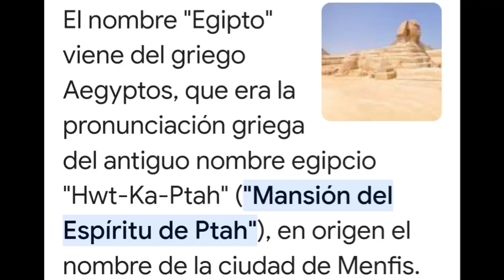🤔¿CLEOPATRA? ¿Crisis?🤔¿Saíta?🤔¿ALEJANDRO MAGNO?🤔 ¿Roma? | EGIPTO DECADENCIA | HISTORIA